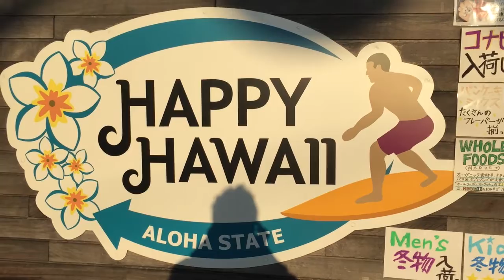ハワイワイキキで 人気のお土産が日本東京都板橋区で買える。パニオロウイスキーもあります。